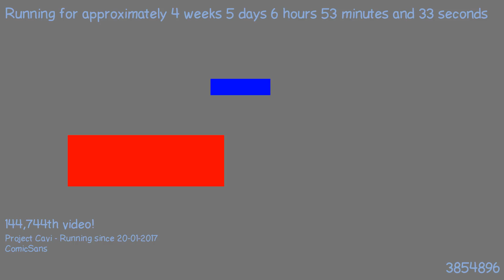1487825862 - Webdriver Cavi - O